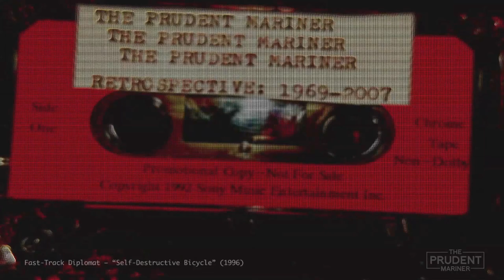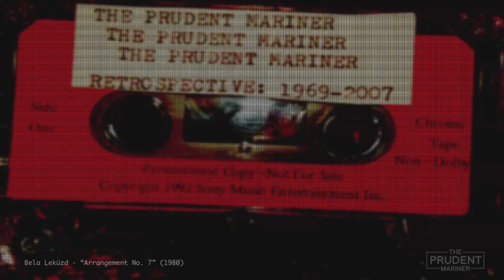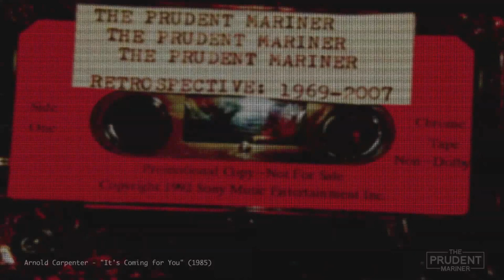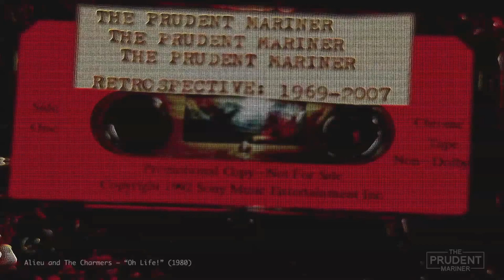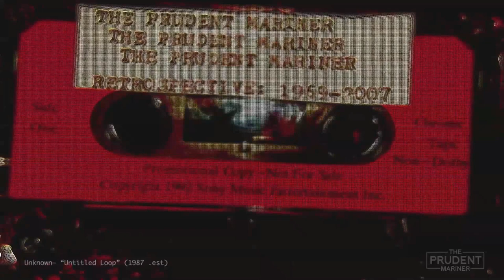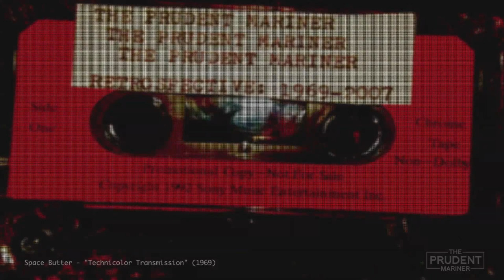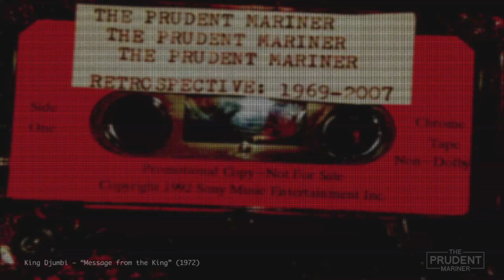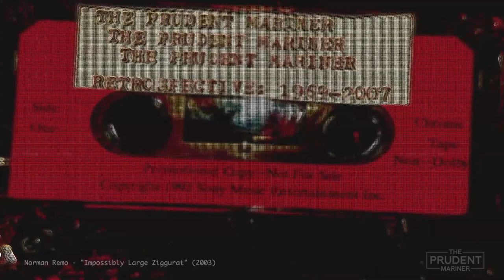VINTAGE ACID-WAVE MIX TAPE- Psychedelic/Electro/Underground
RETROSPECTIVE: 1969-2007 (Compilation by The Prudent Mariner)

01. Fast-Track Diplomat – “Self-Destructive Bicycle” (1996) 00:00
02. Superauthority – “Frankenstein Controls” (1990) 06:03
03. Gertrude – “You Should Get Some” (2007) 09:22
04. Cecil Quimby & the Rainbow Trout - "Supernova Remnant Funk" (1984) 14:09
05. Bela Leküzd - “Arrangement No. 7” (1980) 16:06
06. Arnold Carpenter - "It's Coming for You" (1985) 21:54
07. Squirmtastrophe – “Wake Up, Cindy” (1983) 23:30
08. Furtwängler - "Spaceship Merle" (1998) 25:22
09. Coal Johnson - "Am I Going?" (1977) 27:27
10. Alieu and The Charmers – “Oh Life!” (1980) 30:36
11. Jerome Shostak – “Verbal Skills” (1979) 35:15
12. Unknown - “Untitled Loop” (1987 .est) 36:54
13. Space Butter - "Technicolor Transmission" (1969) 44:03
14. King Djumbi – “Message from the King” (1972) 47:02
15. Norman Remo - "Impossibly Large Ziggurat" (2003) 51:29

Compiled over a lifetime of digging through thrift shop bins, fruitless flea-market pilgrimages, obsessive monitoring of online auction and classified sites and going in absolute circles trying to track down artists who are now dead or have no interest in their musical output being critically revisited, Retrospective: 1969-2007 is a curated collection of found, mostly-vintage music from the sonically influential but popularly obscure musical movement known as acid-wave​*.

First described by essayist Errol Fish in the mid-sixties, acid-wave became known for its fuzzy mix of psychedelia, funk, jazz, sampling, synthesized electronica and whole-band improvisation. Taking advantage of newly affordable technology, many in the nascent acid-wave scene were early adopters of portable-recording equipment, eschewing slick studio production for the comfort - or privacy - of the home studio.

While this is certainly not meant to be a comprehensive overview of acid-wave and its far-reaching influence, this collection highlights some of the movement’s more colorful, obscure or downright confounding artists, many of whom never officially released music or pursued a musical career beyond the odd demo or one-off album. This collection is not intended to create unwanted publicity and I would ask that the privacy of the artists and their families be respected.

*The genre has had many names throughout its history and I use acid-wave as that’s the standard here in the US. It’s also been known as slo-wave, deep jazz, krautrock, metal-funk, and even butt-wave - so called because the danceable nature of the music can cause one to “wave their butt.”